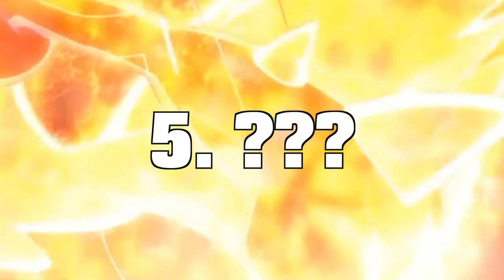The WORST MEGA EVOLUTIONS in Pokemon Legends Z-A… Here’s Why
The WORST MEGA EVOLUTIONS in Pokemon Legends Z-A… Here’s Why. In this video, we dive into the WORST MEGA EVOLUTIONS featured in Pokemon Legends Z-A! Join me as we explore the latest new Pokemon Legends ZA leaks and discuss how these Mega Evolutions stack up against the competition. Are they truly as bad as they seem, or is there more to the story?

We'll also take a look at some exciting new Legends ZA gameplay and analyze the Pokemon Legends Z-A gameplay to see how these Mega Evolutions impact your strategy. Whether you're a seasoned trainer or just getting started, this video will give you insights into the Legends ZA universe that you won't want to miss!

Thumbnail:  @brushandbeyond

SPECIAL THANKS TO:
Jordan Moody-  @jordanmoody3
Isaiah Naranjo-  @isaiahnaranjo6720
Zayn Kirkendoll-  @TheWarriorElite5